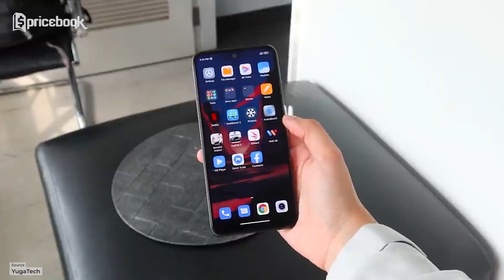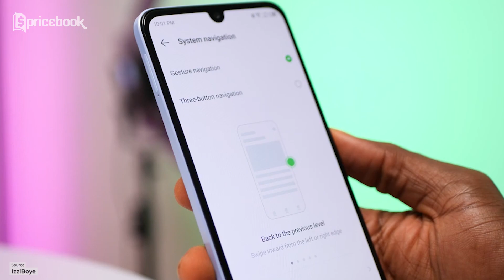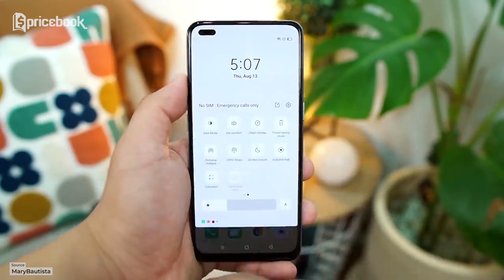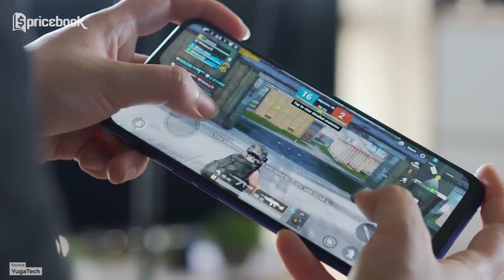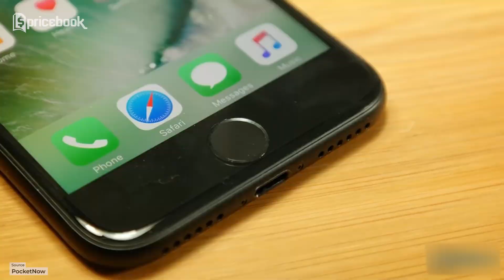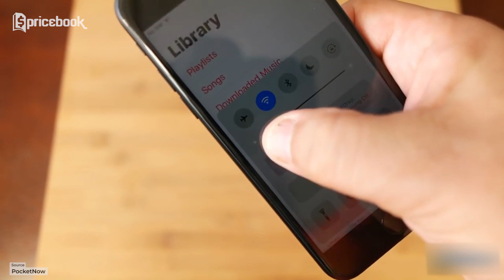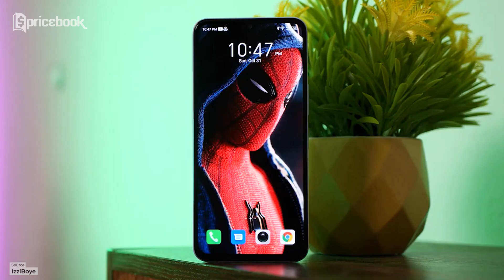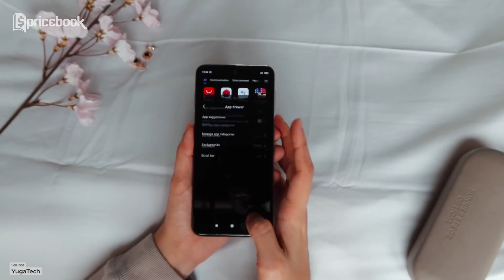UDAH MURAH! 7 HP 2 Jutaan Terbaik Turun Harga Awal 2022!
Kali ini Nidya bakalan beberin 7 HP 2 jutaan terbaik turun harga awal 2022 yang udah murah. Kira-kira 7 HP 2 jutaan terbaik turun harga awal 2022 yang udah murah ada apa yaaa? Yang udah kepo jawabannya ada di video UDAH MURAH! 7 HP 2 Jutaan Terbaik Turun Harga Awal 2022! di channel YouTube @PricebookIndonesia. Saksikan video lainnya hanya di channel YouTube @PricebookBeauty & channel YouTube @PricebookOtomotif.

1. Redmi Note 10S 8/128GB

2. Infinix NOTE 11 NFC 6/128GB

3. OPPO Reno4 8/128GB

4. realme 5 Pro 4/128GB

5. iPhone 7 32GB

6. POCO X3 NFC 8/128GB

7. Redmi Note 9 Pro 8/128GB